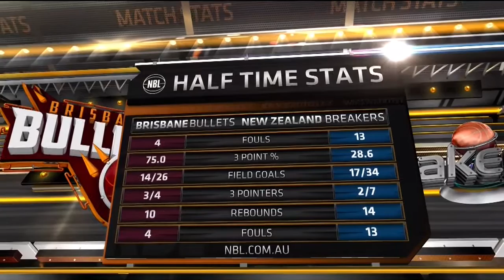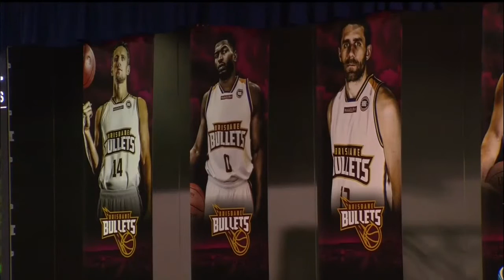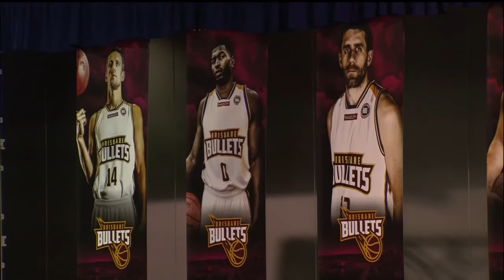NBL LIVE | Brisbane Bullets Vs New Zealand Breakers - National Basketball League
Catch the Brisbane Bullets take on the New Zealand Breakers from the NBL. LIVE exclusively on VEQTA.

When you have to rebuild a franchise from scratch, what do you do? You copy the best in the business.

That’s what the Brisbane Bullets have done, grabbing key pieces from the New Zealand Breakers, whose four championships in five seasons from 2011 to 2015 makes them the greatest dynasty in NBL history.

With long-time Breakers off-court boss Richard Clarke, on-court mastermind Andrej Lemanis and spiritual leader CJ Bruton all in key positions in Brisbane, the Bullets have made no secret of their intention to follow the successful blueprint from across the Tasman.

The trademark toughness was sadly lacking from New Zealand on Thursday, however, as the slick Kings from Sydney ran rings around their hosts.

“I just thought that for the most part, especially early on in that first half we were soft defensively,” coach Paul Henare said.

A concern for Henare would be the form of cornerstone power forward Mika Vukona, who has recorded a total of seven points, seven fouls, six turnovers and just three rebounds in the past two games.

Without Vukona’s usual defensive contribution and with back-up Akil Mitchell also hampered by foul trouble, the Breakers defence was isolated by Sydney’s polished execution, repeatedly giving up penetration that led to a whopping 27 free-throw attempts.

About the VEQTA Network
The most authentic content partners, a unique curation strategy to bring you the best video content from around the world of sport, and a seamless user interface, make VEQTA your undisputed HOME OF SPORT. Catch highlights, news, game previews, reviews, player interviews, behind-the-scenes action, bloopers, skills, tricks, everything and much more which is sport, all here at VEQTA!